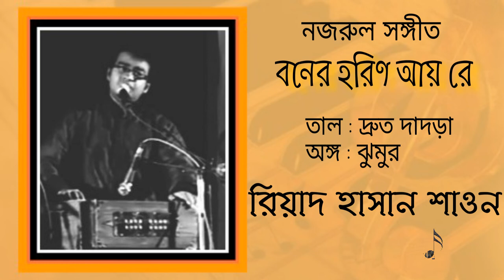বনের হরিণ আয় রে (নজরুল সঙ্গীত) | রিয়াদ হাসান শাওন | Audio Visual